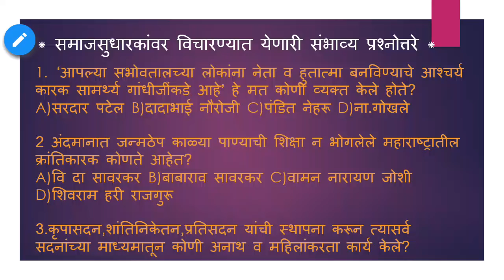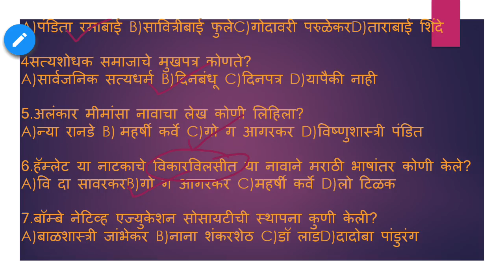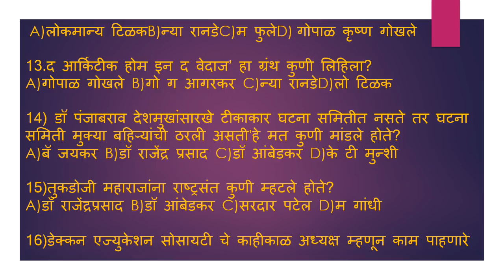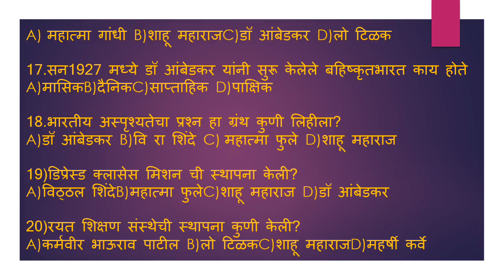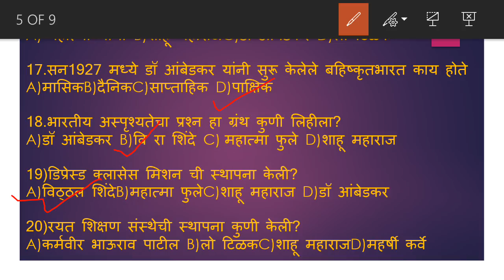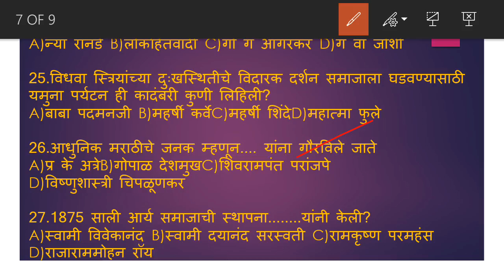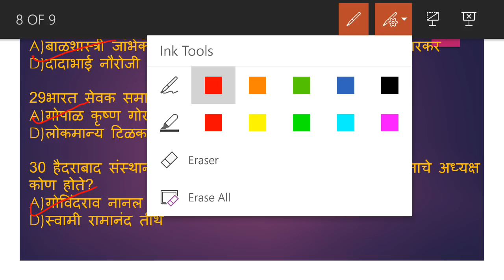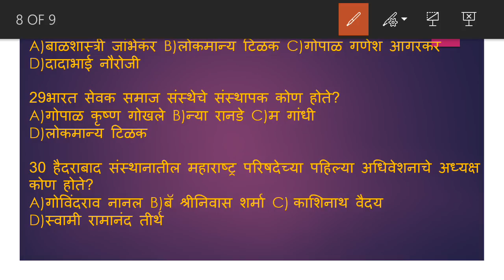समाजसुधारक|| समाजसुधारकांवर MPSCद्वारे विचारण्यात आलेली व संभाव्य प्रश्ने त्यांच्या उत्तरासाहित